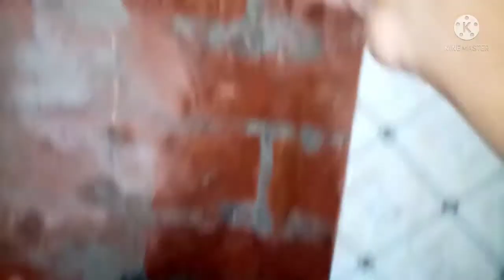কি ভাবে টাইস খেটে সিঙ্গেল ভাতরুম থেকে ডাবল ভাতরুম করবেন... পর্ব...৪… অন্য রকম ভিডিও